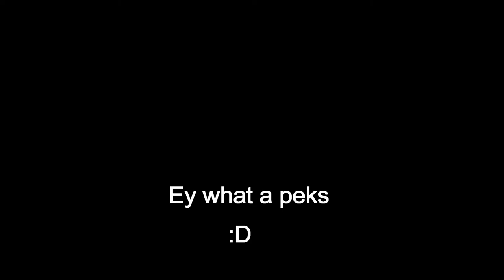Dragon ball xenoverse 2: como obtener la ropa de gogeta super saiyajin blue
Ey what a peks gente ¿cómo están? aquí les traigo otro vídeo esta vez mostrandoles como desbloquear esta ropa tan característica de gogeta, espero y lo disfruten :D